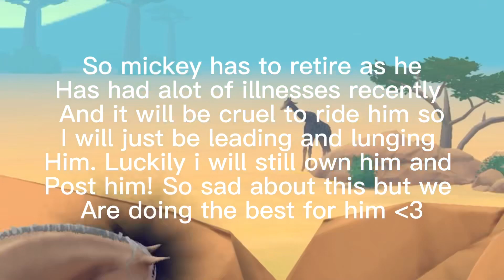From last vid